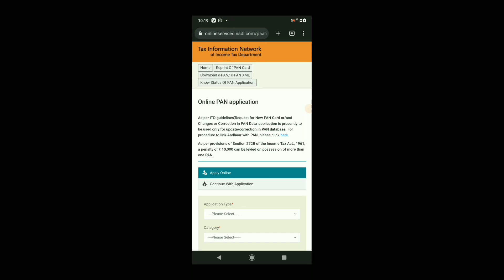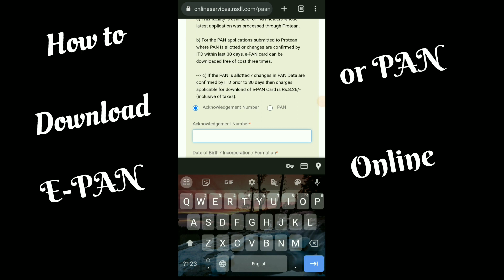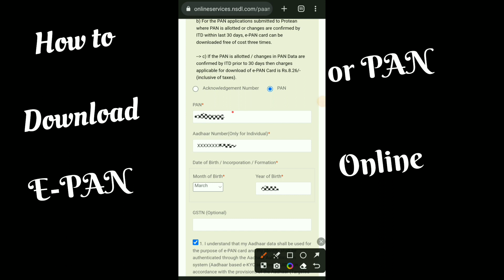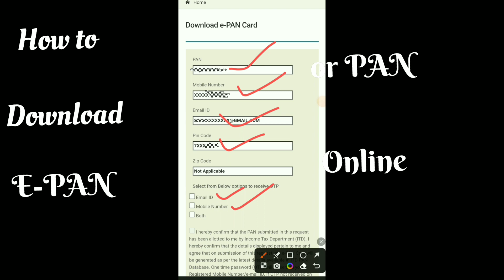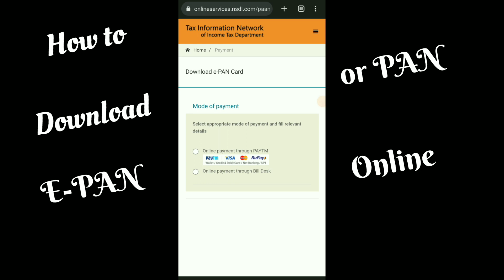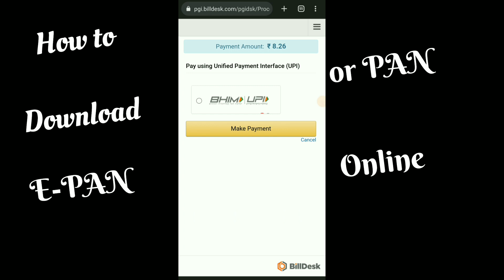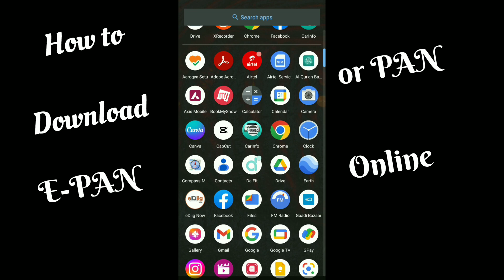New pan card download online 2023 || Pan card download kaise kare || pan card part 2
Note🛑 Hello Everyone Tach Sakin YouTube Channel per aap Dii Se Sabka Swagat hai. Dosto ak Video banane me kafe Mehanat or Time lagta hai Please aap log video full time Dekha karo. Aur Mai Jitna Zyada ho sekta hai  Easy mai Video banake aap logo ka  Help karta hu . Akdom Easy mai aap ko samjhene ki kosis karta hu. Aap ko Video acha lage to Like ❣️ Share Zarur Kare please..

pan card apply online telugu
pan card
pan card kaise download karen
pan card kaise nikale
aadhar card se pan card kaise banaye
aadhar se pan card kaise download kare

pan card online download
pancard and aadhar card link

e pan kaise banaye
e pan card status kaise check kare
how to get pan card number by aadhar card
pan card aadhar card link tamil
pan card kaise banaya jata hai
pan no se pan card kaise download kare

aadhar and pan card link
aadhar card download without mobile number.
aadhar card se pan card kaise download karen
aadhar card se pan card kaise link kare
aadhar card se pan card kaise nikale
aadhar card se pan card kaise nikale nsdl
aadhar number se address kaise nikale

epan to physical pan card with signature

how to get pan card if lost without pan number
how to order pvc pan card
how to pan card apply in telugu
income tax e pan card kaise banaye

pan card number se pan card download kaise kare
pan card online apply kaise kare
pan card per sign kaise kare
pan card without aadhar card
pan kaise banate hain
pan no  se pan card kaise nikale
pancard and aadhar card link tamil
pancard download
pdf kaise banaen
permanent account number pan
physical pan card apply
signature not verified in pan card
nsdl pan download kaise kare